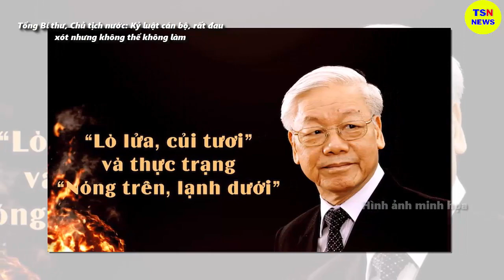Tin tức nhanh và chính xác nhất ngày 29/06/2023/Tin nóng Việt Nam Mới Nhất Hôm Nay/thoisunhanh